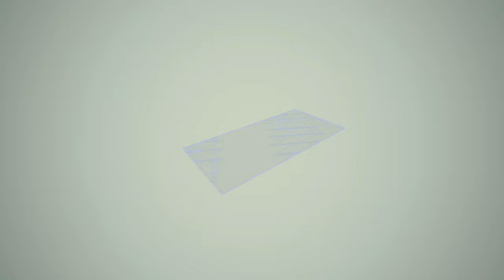Cyberpunk 2077 The Information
Cyberpunk 2077 RPG gameplay on hard difficulty and review.
Missions:
- The Information

Cyberpunk 2077 is a 2020 action role-playing game developed and published by CD Projekt. The story takes place in 2077 at Night City, an open world set in the Cyberpunk universe. Players assume the first-person perspective of a customizable mercenary known as V, who can acquire skills in hacking and machinery with options for melee and ranged combat.

Cyberpunk 2077 was developed using the RED engine 4 by a team of around 500, exceeding the number that worked on the studio's previous game The Witcher 3: Wild Hunt (2015). CD Projekt launched a new division in Wrocław, Poland, and partnered with Digital Scapes, Nvidia, QLOC, and Jali Research to aid the production. Cyberpunk creator Mike Pondsmith was a consultant, and actor Keanu Reeves has a starring role. The original score was led by Marcin Przybyłowicz, featuring the contributions of several licensed artists.

Twitter.com     @N7 MassEffectFan